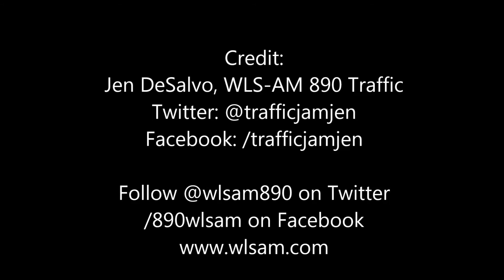Chicago Expressways 101 with Jen DeSalvo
WLS-AM 890 Morning Traffic Anchor, Jen DeSalvo ("Traffic Jam Jen"), gives a brief synopsis of the five main Chicago area expressways.